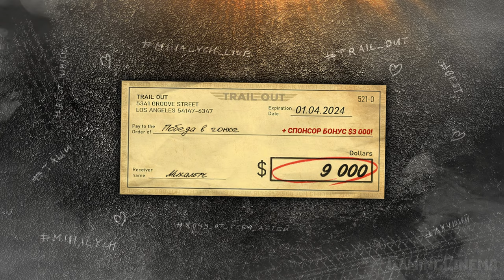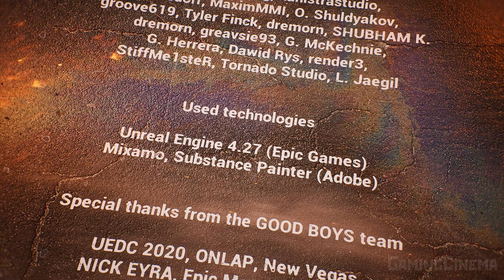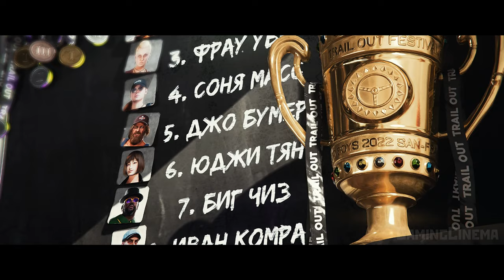✪ TRAIL OUT [ИГРОФИЛЬМ] Все Катсцены + Минимум Геймплея [PC|4K|60FPS ]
Игрофильм по компьютерной игре TRAIL OUT Русская Озвучка.. В разрешении 2160p. 4K. Все Кат-сцены + Минимум Геймплея

Как и в FlatOut, в российской гоночной игре геймеров ожидают безбашенные заезды с частично разрушающимися трассами и автомобилями, взрывами и вылетающими из кабин водителями. Гонка предлагает до 40 уникальных автомобилей разных классов, которые можно настраивать, 45 трасс, расположенных в разных станах, более 8 режимов, сюжетную компанию про русского гонщика Михалыча и возможность изменить внешность водителя.

Поскольку проект разработан на современно движке Unreal Engine, он выделяется красивой графикой и хорошей физикой. Другая особенность игры — мультиплеер до 4 человек в режиме разделенного экрана.